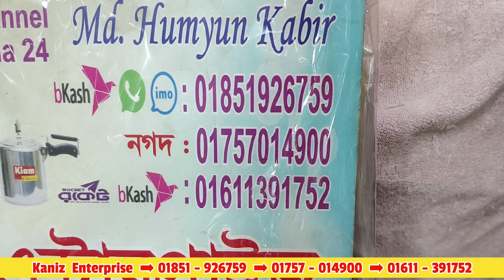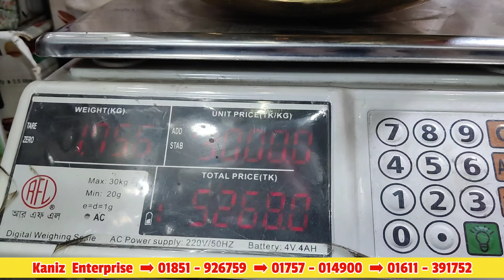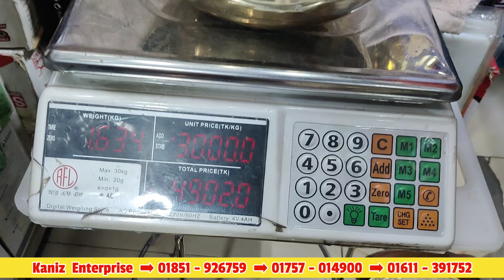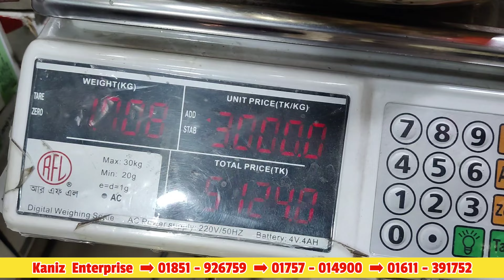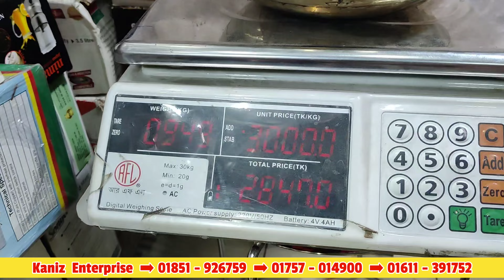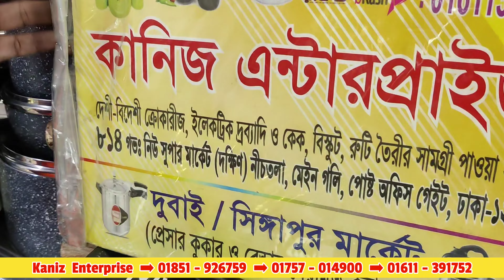ঈদ পরবর্তী স্পেশাল অফারে কিনুন কাসার তৈরি ভাত ও তরকারির ডিক্সো হাড়ি ও পাতিলের দাম|Mrs Homemaker BD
আসসালামু আলাইকুম।

দোকান পরিচিতি
দোকানের নামঃকানিজ এন্টারপ্রাইজ
দোকান নং-৮১৪ গভঃনিউ সুপার মার্কেট,দক্ষিন ভবন, নীচতলা, মেইন গলি,পোস্ট অফিস গেইট,ঢাকা-১২০৫।
WhatsApp+imo+bKash number 👇
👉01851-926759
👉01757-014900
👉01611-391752